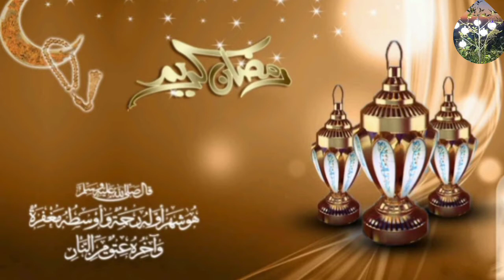Ramzan Ki Pehli Iftar Mubarak || 1st Iftar Mubarak ho bhot mazy ki iftari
Ramzan Ki Pehli Iftar Mubarak || 1st Iftar Mubarak Status || Ramzan Mubrak ka phla roza khola Alhmodolilha MashaAalah mazy dar iftari